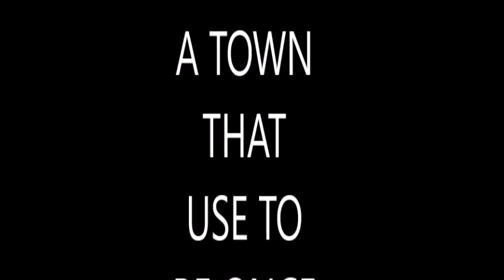A TOWN THAT USE TO BE ONCE FULL OF PEOPLE IS NOW EMPTY SINCE THE CORONA VIRUS OUT BREAK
A TOWN THAT USE TO BE ONCE FULL OF PEOPLE IS NOW EMPTY SINCE THE CORONA VIRUS OUT BREAK . THAT TOWN IS CALL KINGSTOWN, THE CAPITAL  OF ST.VINCENT AND THE GRENADINES.